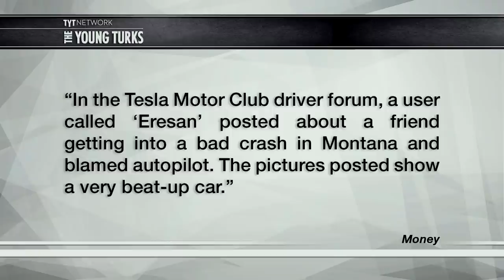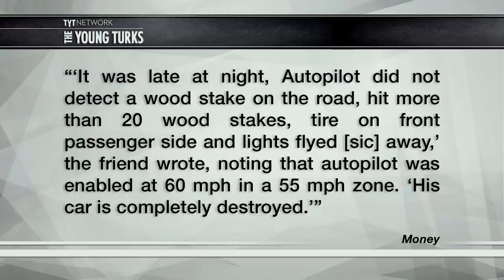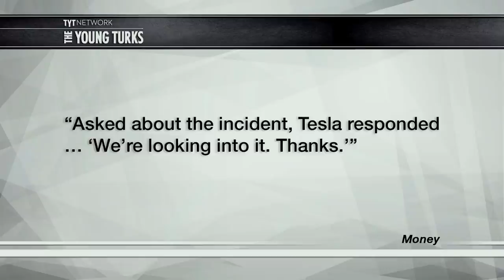Driver: Autopilot Completely Destroyed My Tesla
Tesla’s autopilot can help a car almost entirely drive itself, but it is important for drivers to stay aware. Cenk Uygur and John Iadarola, hosts of The Young Turks, break it down.

“A Model X apparently failed to see wooden stakes.

Tesla’s Model S autopilot feature has faced criticism since a fatal crash in May, when the car’s system apparently failed to spot the white side of a large semi-trailer. A second crash on July 1 by a Model X, reported by CNN Money, put the system under even more scrutiny, and now someone has reported yet another autopilot crash.

In the Tesla Motor Club driver forum, a user called “Eresan” posted about a friend getting into a bad crash in Montana and blamed autopilot. The pictures posted show a very beat-up car.”